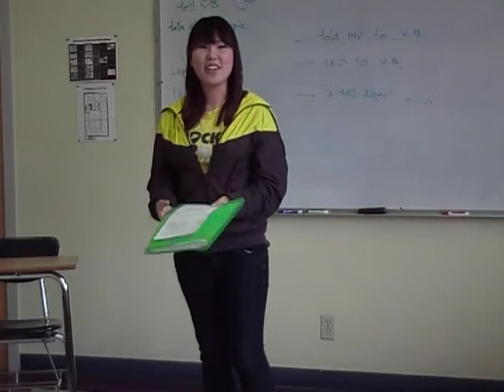PGIC INT PSP May 2011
Seubin